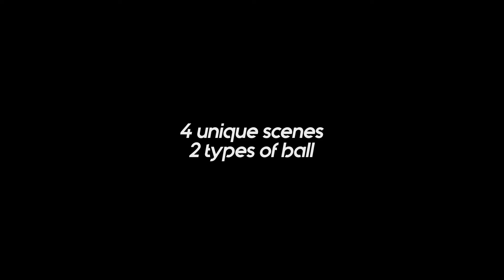Soccer Goal - Logo Pack-After Effects Template Videohive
4 unique versions
    2 types of ball
    Official Mundial ball 2018
    Drag and drop logo or text
    1920×1080 / 30 fps
    No Plugins Required
    All 8 shots on alpha channel
    Fast render time
    Works AE CS 6 or newer
    Video tutorial

Transitions with telstar in my portolio soon :)

Click here for music from preview.